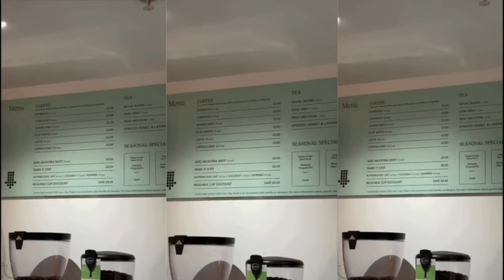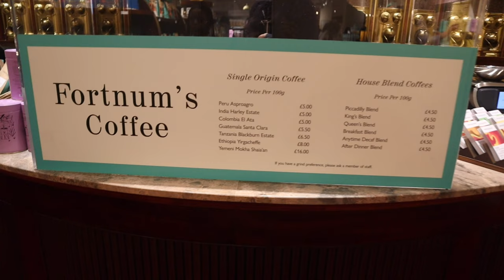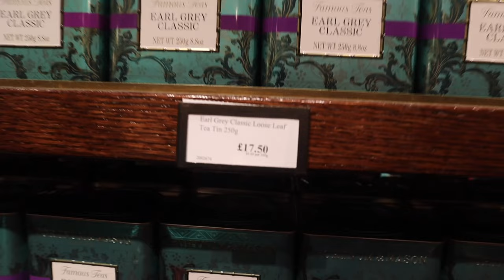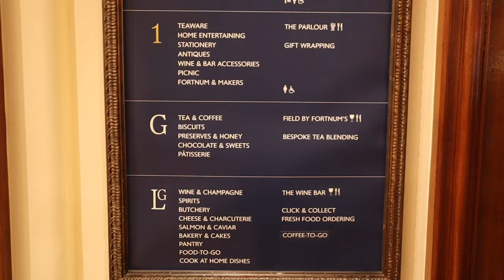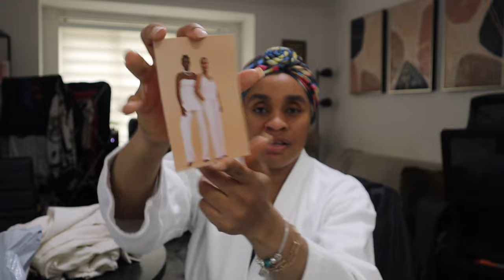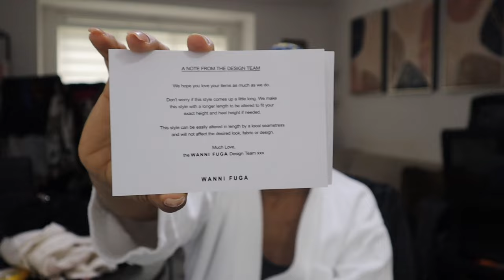London Living: Buying Gifts At UK’s Most Expensive Food Store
🎧Music